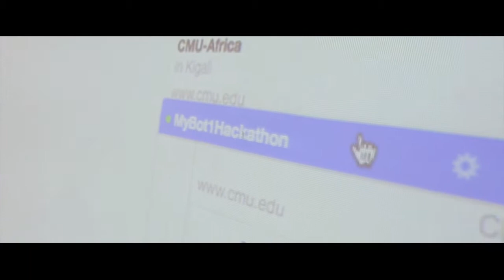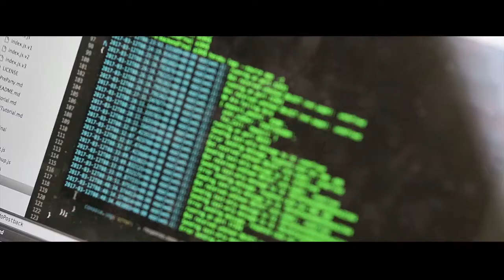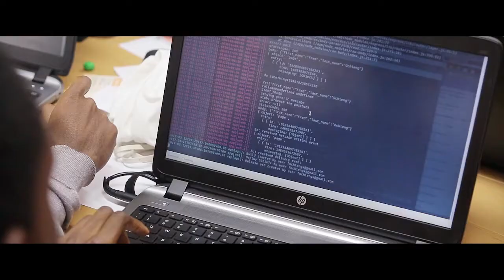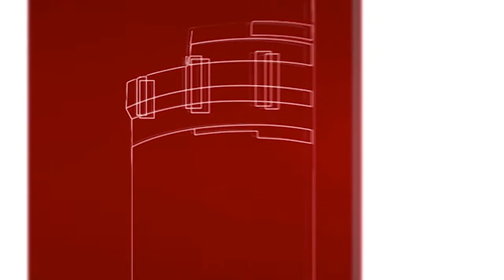Facebook Bot Party and Hackathon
On March 11th -12th, Facebook and CMU-Africa hosted a Bot Party and Hackathon, one of 27 taking place across Middle East and Africa. Congratulations to the winning team, Lenah Chacha and Aimable Rwema, who will attend F8 Facebook Developer Conference  in California from April 18th-19th.